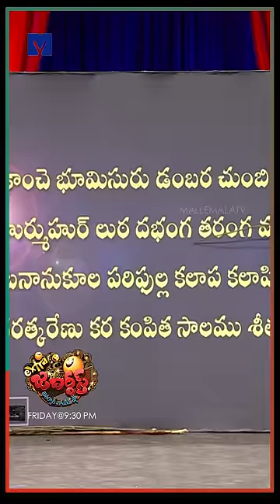Auto Ram Prasad & Team Performance - 5th April 2024 - Extra Jabardasth - Rashmi Gautam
- Auto Ram Prasad & Team Performance Promo on Mallemalatv. Extra Jabardasth Host by RashmiGautam kushboo Krishnabhagwan is the Judges.